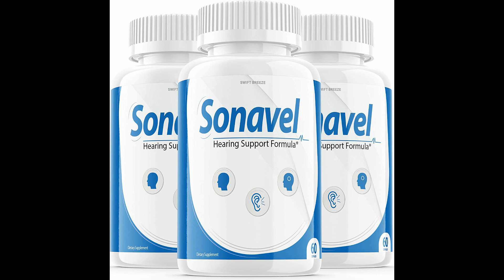Innocent Mr/Mrs Chickoza, peace loving pets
video ,"Videezy.com" in the credits.                                                                                          Music in the credits and like the video .